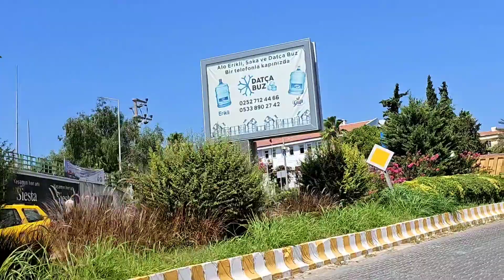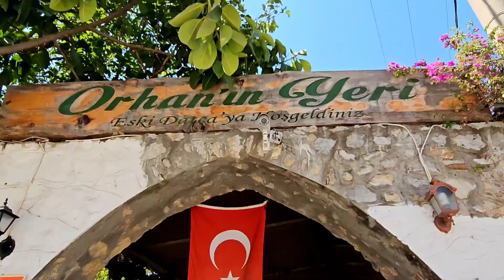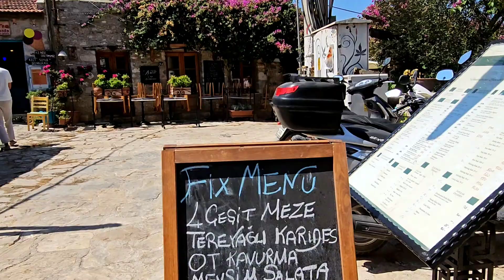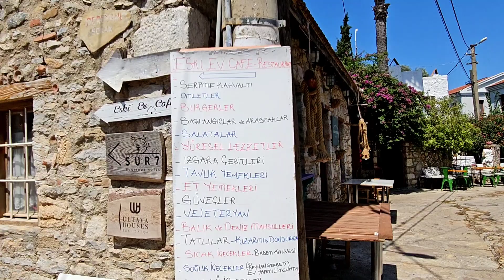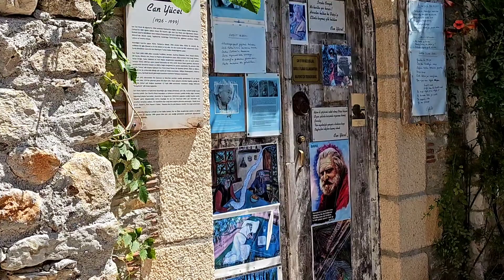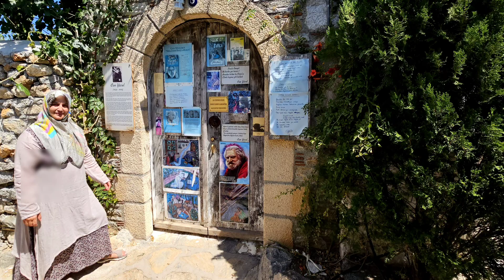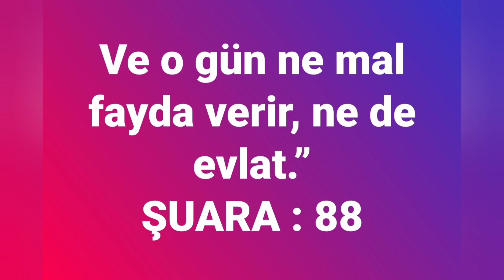ESKİ DATÇA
Datça merkeze 3 km Eski Datça